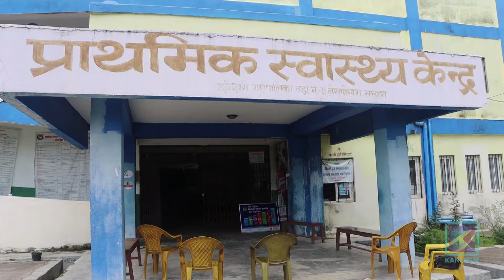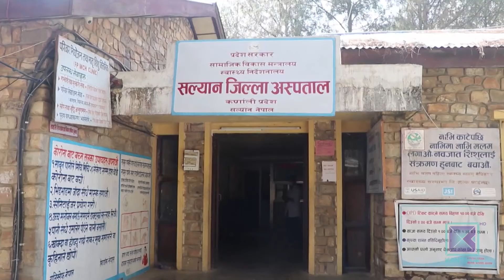सल्यानमा सरकारी स्वास्थ्य संस्थाबाट सेवा पाउनै मुस्किल। Kantipur Samachar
ग्रामिण क्षेत्रमा सहज रुपमा स्वास्थ्य सेवा पाउन सधै मुश्किल हुने गरेको छ । सल्यानमा कतै स्वास्थ्यकर्मी छन्, भवन छैन । कतै अस्पतालको संरचना छ तर स्वास्थ्यकर्मी छैनन् । जसले गर्दा सल्यानबासीले सहज रुपमा स्वास्थ्य सेवा पाउन सकिरहेका छैनन् ।